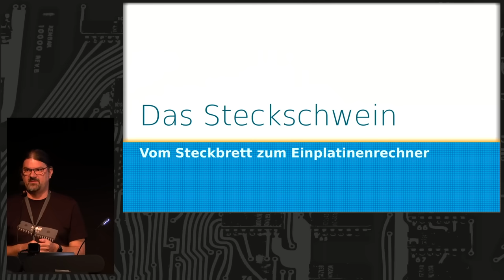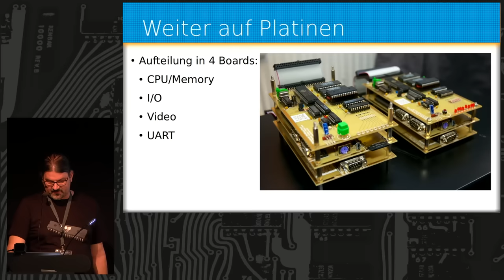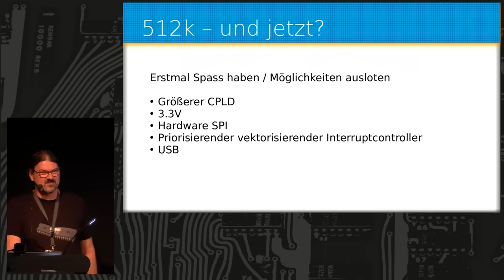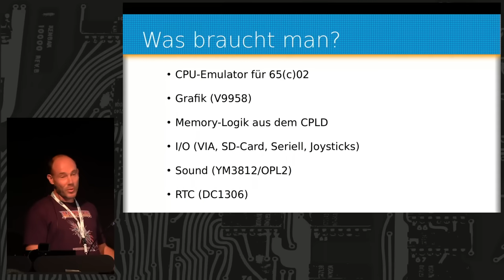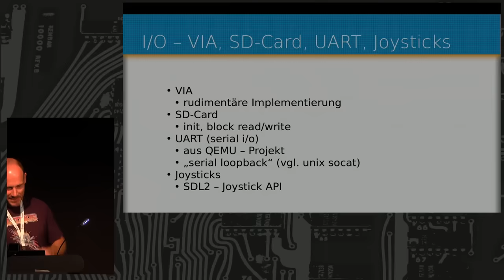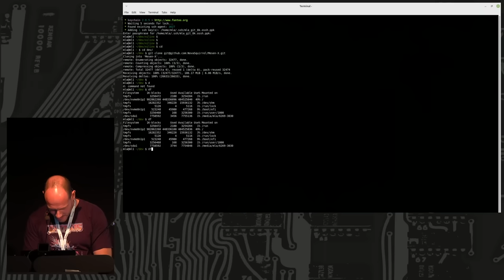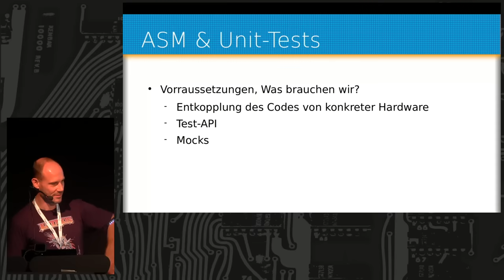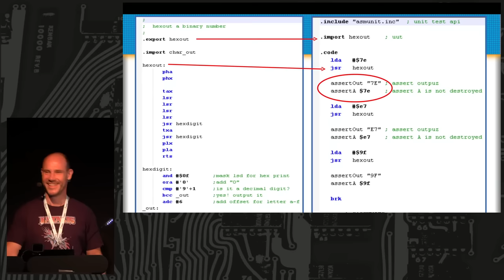Das Steckschwein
Ein 8-Bit-Homebrew-Computer

Wir stellen unser Projekt "Steckschwein" vor. Wir zeigen von den Anfängen vor fast 10 Jahren bis zum aktuellen Status, wie wir iterativ in kleinen Schritten immer weiterentwickelt haben, bis wir schließlich bei der aktuellen Version angekommen sind. Dabei zeigen wir außerdem, wie uns aktuelle Entwicklungsmethoden wie Unit-Tests und Continuous Integration sowie unser Steckschwein-Emulator bei der Entwicklung helfen.

Thomas Woinke
Marko Lauke